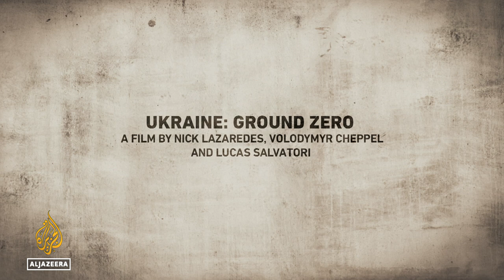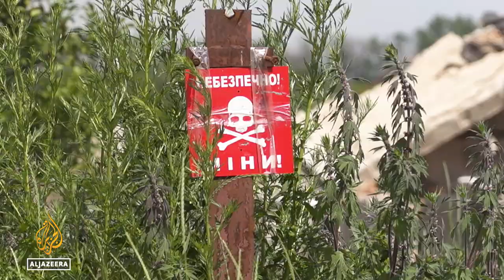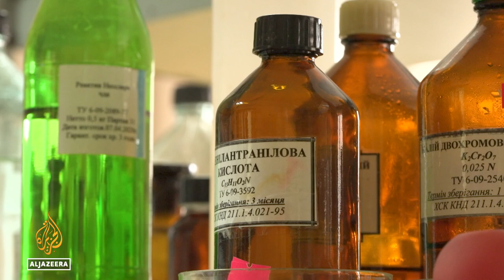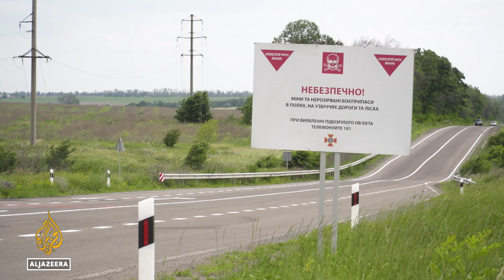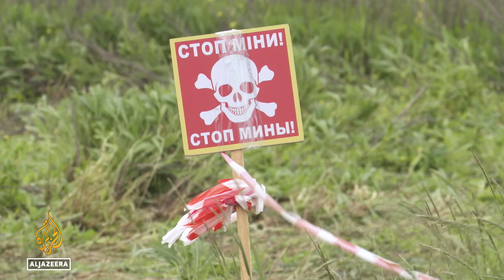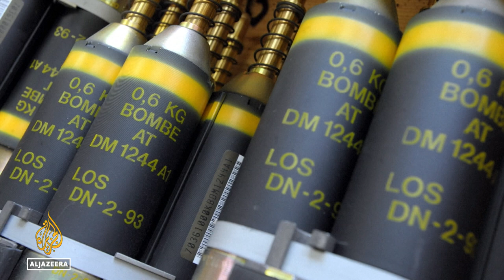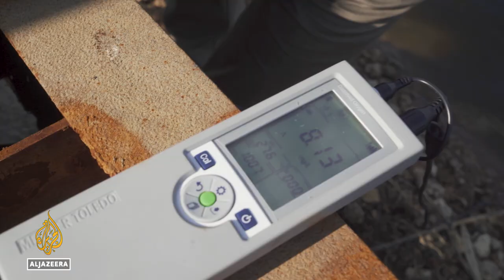How is the Russia-Ukraine war affecting the environment? | People & Power Documentary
Journalist Nick Lazaredes investigates the toxic fallout of the war in Ukraine and the environmental effects of the conflict that scientists say will be felt for decades to come.

Ukraine is home to some of the most biodiverse and unique ecosystems on the planet, and its rich fertile plains provide food to the world. More than a year after Russia’s invasion and occupation of parts of Ukraine, many of those ecosystems have been fragmented and reduced to ash, with vast tracts of forests destroyed, agricultural lands and soil contaminated, and rivers degraded. In the Black Sea, dolphins are washing up by the hundreds, harbingers of an impending environmental crisis brought about by war.

People and Power follows Ukrainian prosecutors and forensic investigators tasked by the government with building an environmental war crimes case against Russia as the ICC comes under increasing pressure to prosecute such alleged crimes.